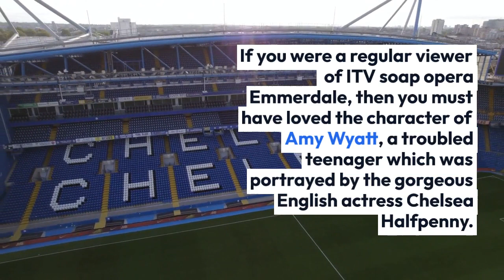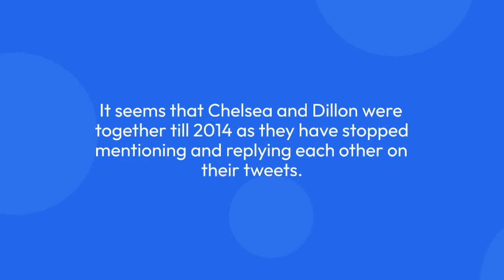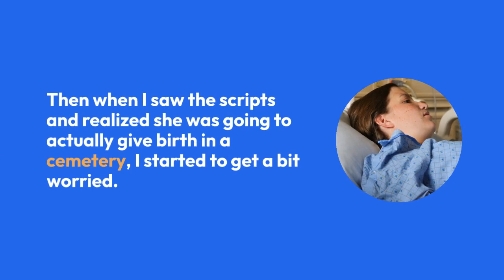Is Chelsea Halfpenny Still Dating Her Developer Boyfriend? Or Focusing On Career?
If you were a regular viewer of ITV soap opera Emmerdale, then you must have loved the character of Amy Wyatt, a troubled teenager which was portrayed by the gorgeous English actress Chelsea Halfpenny. But have you ever wondered about Chelsea's life off the screen?

If you are interested to find out the information about her love life and her affair with her developer boyfriend, then you are at the right place. Here we will be helping you to have a glance at her love life and what she is doing in 2017.

The twenty-five-years-old actress Chelsea was in an open relationship with Dillon Clift for a very long time. In the year 2012, she revealed her affair with her long-time friend Dillon in an interview with Mirror.

Chelsea and Dillon met each other at school and started dating in 2011.